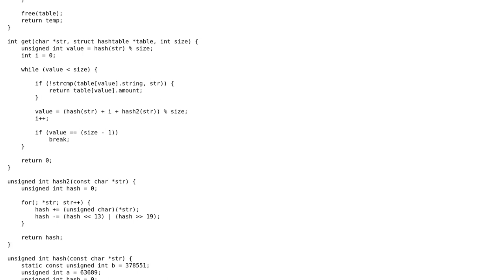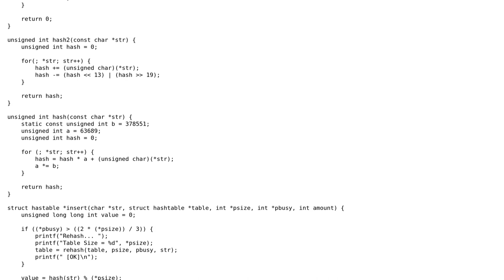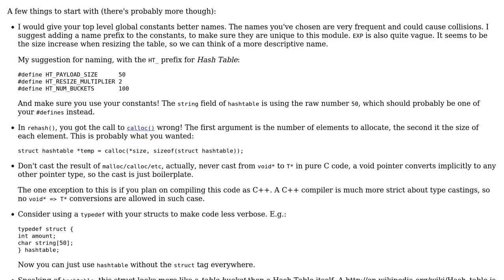Hash table with double hashing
With thanks & praise to God, and with thanks to the many people who have made this project possible! | Content (except music & images) licensed under CC BY-SA | Music | Images & others | With thanks to user MaZaHaKa user Jamal user glampert and the Stack Exchange Network Trademarks are property of their respective owners. You are responsible for your own actions.